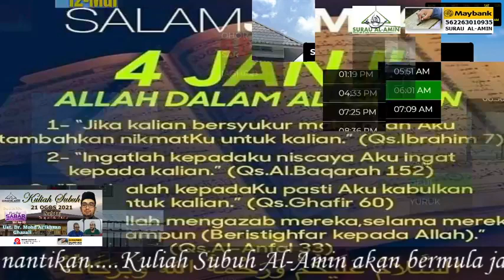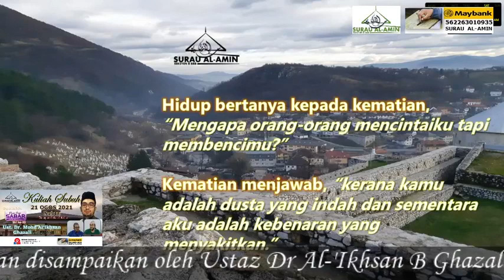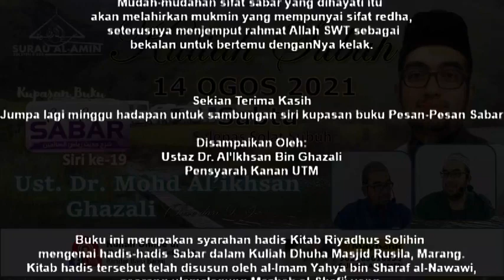Surau Al Amin - Kuliah Subuh 21.08.2021 Ustaz Dr Al-Ikhsan Bin Ghazali - Pesan2 Sabar Siri 20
Pihak surau mengalu-alukan sebarang sumbangan berbentuk wang ringgit untuk meneruskan kelangsungan pembangunan Surau dan perjalanan kuliah di Surau Al Amin Seksyen 8 Bandar Baru Bangi.

Sebarang sumbangan boleh di salurkan ke Akaun Surau : MAYBANK BANK 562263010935.

Segala sumbangan dan bantuan daripada sahabat sekalian didoakan Jazakallahu Khairan Kathira.